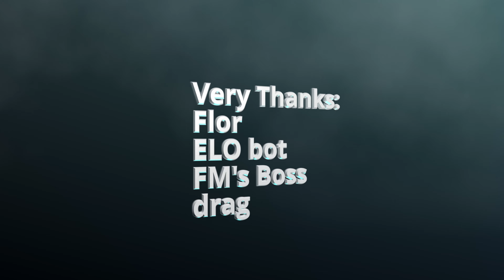Irreverent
Irreverent is a Jedi Academy CTF community fragged video by Xen_Crypt. Features a mix of older pugs (~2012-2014) and more recent games. This is my first frag video and I hope you enjoy.

Watch in 4k, regardless of monitor, for best quality.

Wu Tang vs. the Beatles - Run
Flogging Molly - What's Left of the Flag
Nobuo Uematsu - Odeka Ke Chocobo
The Seatbelts - Ask DNA
The Seatbelts - Cats on Mars